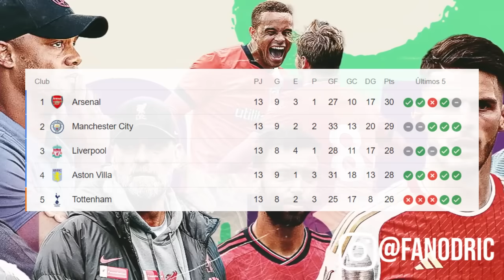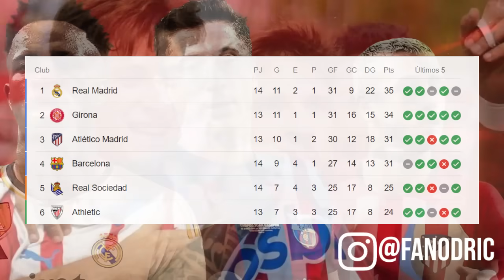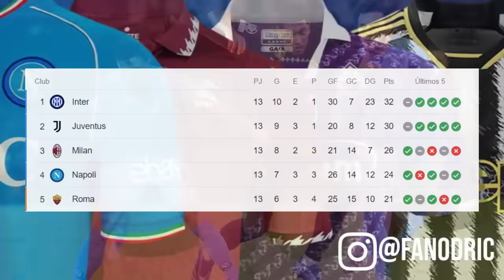AQUÍ SI ME VALORAN 🏆 BOCA SIN LIBERTADORES 2024 💥 EL DIABLITO ILUSIONA AL MUNDO